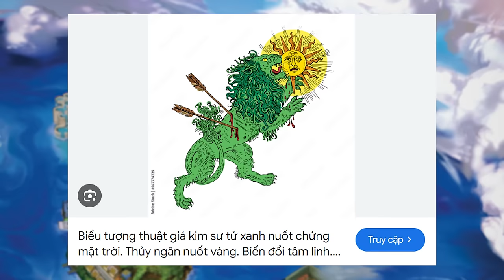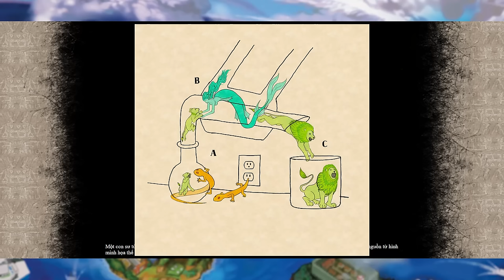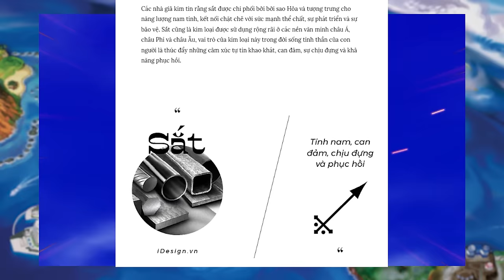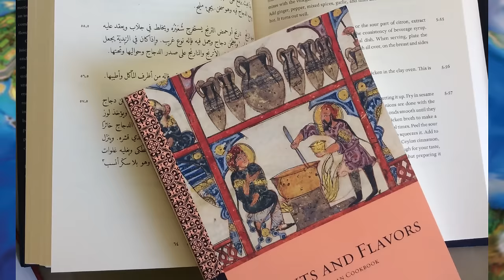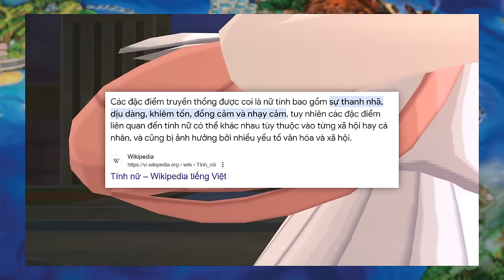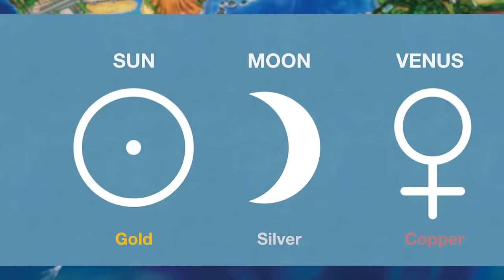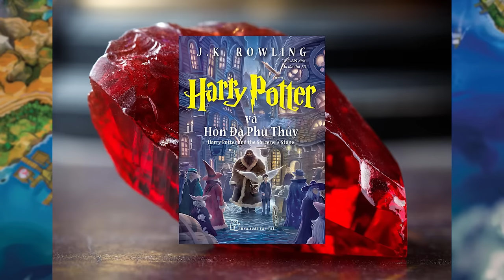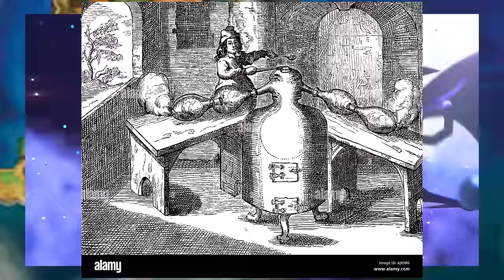BỘ BA ÁNH SÁNG và tham vọng KIỂM SOÁT tự nhiên của con người | NGHIÊN_CỨU_HUYỀN_THOẠI 02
Những vị thần mang đến ánh sáng phản ánh khát khao bất tử và tham vọng của con người như thế nào ?